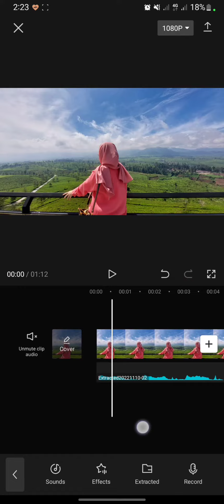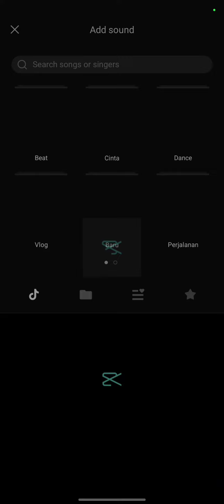How To Add Music Background On CapCut From Files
Hello everyone!

Thank you for click this video. Today, I will show you how to add music background on capcut from files.